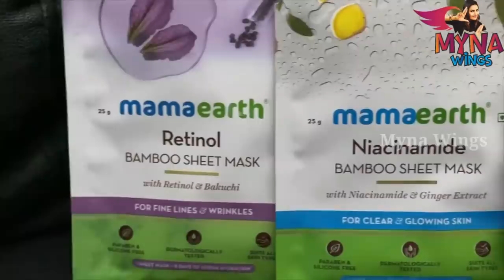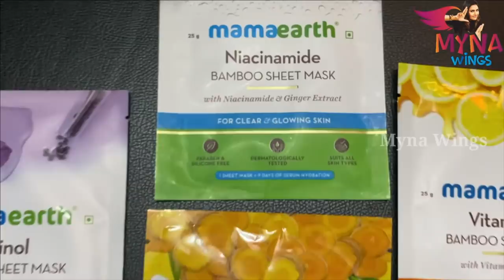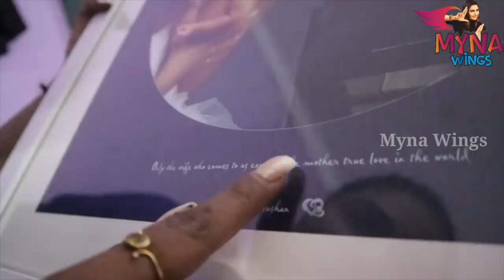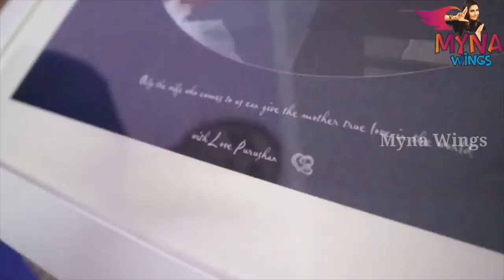Mothers Day Special | Happy Mothers Day | Myna Wings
Check out Mamaearth's: Face Masks (led by Ubtan)

Myna Wings presents "Mothers Day Special." This video is dedicated to all mothers worldwide. Both Nandhini and Yogesh wish all the mothers a very happy mother's day.

On the day of mother's day, While Myna surprises her mother with a gift, her husband, Yogesh, has a surprise for her too. Watch the video till the end to see the gift.

Myna also talks about her summer skincare routine. She introduces Mamaearth's Face Masks (led by Ubtan) in this mother's day special vlog. To get this product, sign up on Mamaearth and use her code to get the discount.

What are you doing to make your mother feel special? Here's a heartwarming video by Myna Wings for mother's day you must watch.